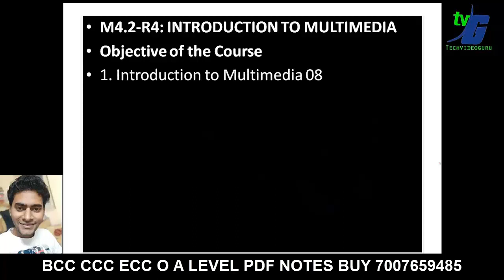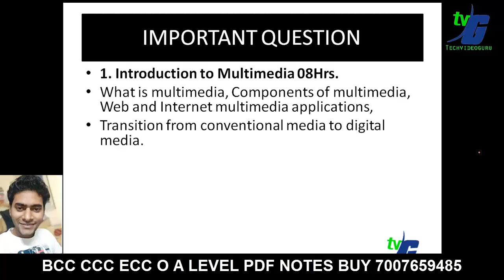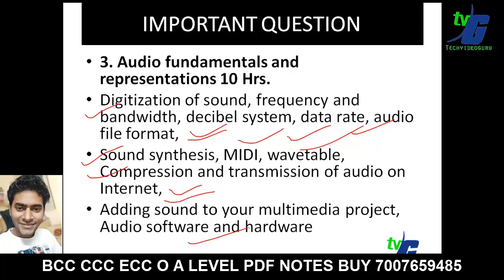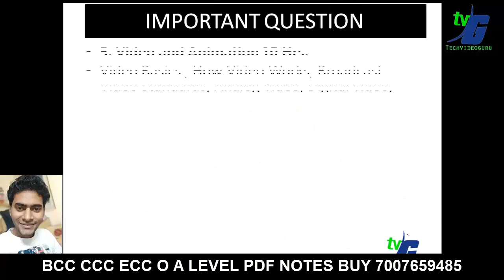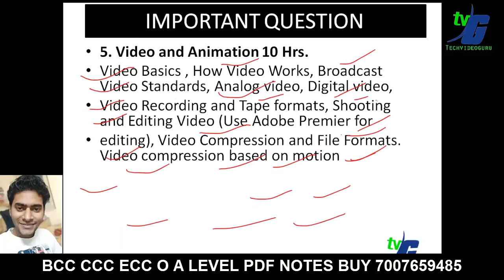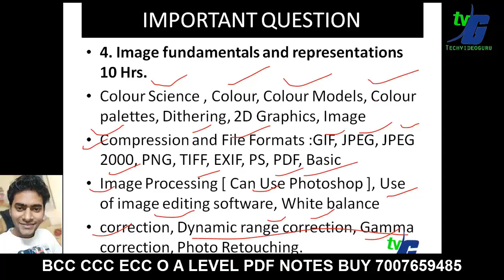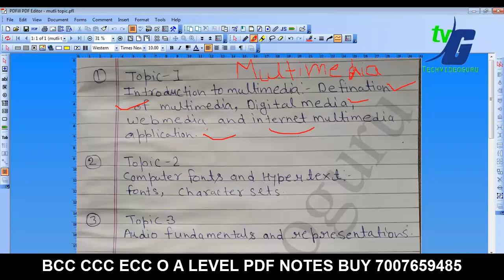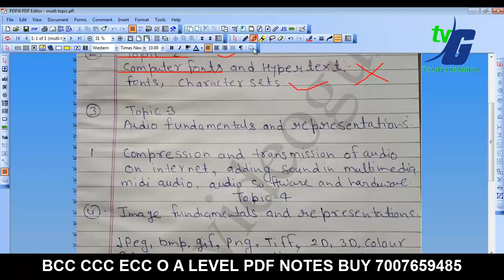O LEVEL MULTIMEDIA 2020 IMPORTANT TOPIC AND GUESS QUESTION MOST IMPORTANT JANUARY EXAM BUY PDF NOTES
WHATSAPP PDF NOTES 500/300 RS O LEVEL MESSAGE ME 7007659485

m1 m2 m3 m4 all module mock test pdf notes buy only 200 per module pdf buy through whatsapp-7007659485

payment method(paytm google Pay bhim phonepe)

INTERNET WEB DESIGN 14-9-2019 ANSWER KEY WITH GUESS PAPER 100% SOLUTION

Nielit Most Important Pdf Before Exam Ask Your Doubt JARUR DEKHE

NIELIT O A LEVEL INTERNET AND WEB DESIGN M2-R4 JANUARY 2019 PAPER SOLUTION

O LEVEL PASS IN 6 MONTH FULL ADMISSION PROCESS WITH PDF NOTES

NIelit Doeacc O Level Important Question INTERNET M2-R4 Exam Preparation And Guideline July 2019

NIELIT ALL COURSE MODULE BEST BOOK BUY BCC CCC ECC O A LEVEL HINDI OR ENGLISH BEST PRICE

O LEVEL IT TOOLS MS WORD SPECIAL CLASS IN HINDI FULL EXPLAIN WITH PRACTICAL PART 1 CLASS #14

O LEVEL IT TOOLS MS WORD SPECIAL CLASS IN HINDI FULL EXPLAIN WITH PRACTICAL PART 2 CLASS #15

O LEVEL IT TOOLS MS POWERPOINT SPECIAL CLASS IN HINDI FULL EXPLAIN WITH PRACTICAL PART 1 CLASS #15

it tools and business system guess january paper 2020
internet and web design guess january  paper 2020
c language guess january paper 2020
multimedia guess january paper 2020
ict guess january  paper 2020
it tools important question january 2020
internet important question  january 2020
c language important january  2020
ict important january  2020